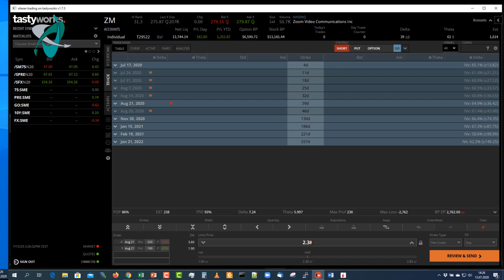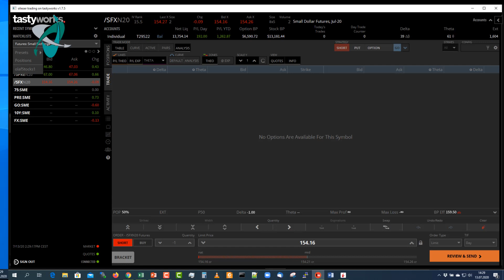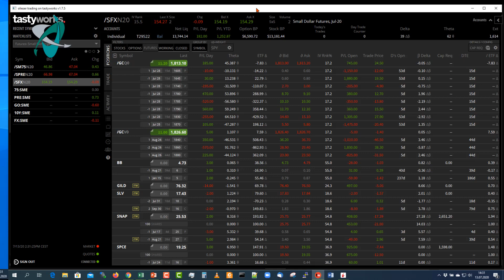Tastyworks - eine Schnuppertour dieser alternativen Optionshandels-Plattform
Ein echtes Alternativ-Depot zu Interactive Brokers (IB) und deren Reseller für Optionen? Zielgereíchtet auf den Optionshandel ausgerichtet? Benutzbar auch für Europäer? (Noch) klein, aber interessant ist das Tastyworks-Konto und die dazugehörige Plattform. Erdacht von den Machern der populären amerikanischen Optionstrainings-Plattform Tastytrade, achtete man bei der Entwicklung dieser Plattform gezielt auf Privatanleger im Optionshandel - also praktisch genau unsere Community hier! Deswegen lohnt ein Blick auf diese Plattform. IB wird sicher unser treuer, fast immer zuverlässiger Begleiter bleiben, aber es ist nicht schlecht, sich auch mal Alternativen anzusehen; der eine oder andere würde vielleicht zwei statt nur einem Standbein für den Handel vorziehen. Ich handele mit dieser Plattform seit etwa einem Jahr regelmäßig, um sie zu testen. Das Video bietet eine Schnuppertour. Und ist nur der Anfang. Es werden sicherlich noch weitere folgen mit interessanten Details, wie man eine Plattform gestalten kann. Es schadet nichts, Dinge ab un an neu zu denken. Genau dies haben die Tastyworks-Macher gemacht.